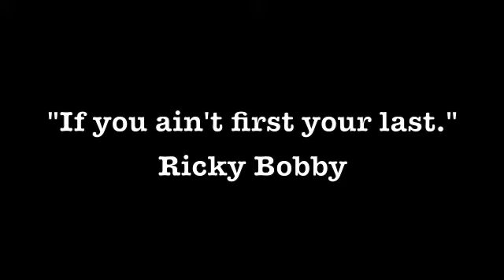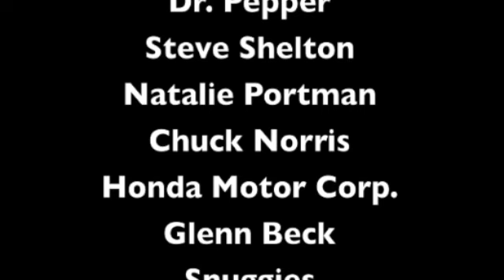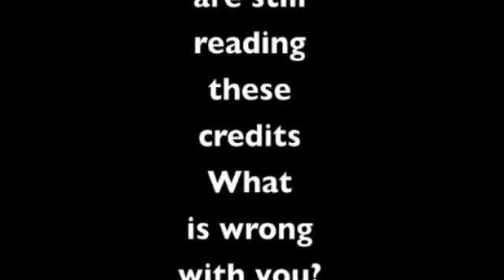T-Day 2009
T-Day 2009 Intro Video